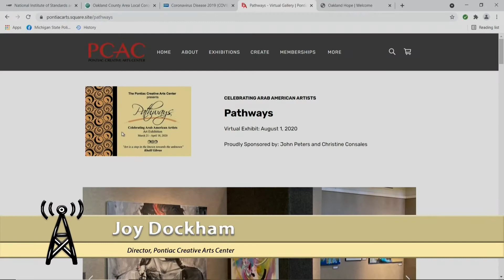Pontiac Creative Arts Center Director Discusses Importance of Art to the Community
Pontiac Creative Arts Center Director, Joy Dockham talks about the non-profits continued service in the community during the pandemic, the importance of membership and volunteering to the organization, and much more!